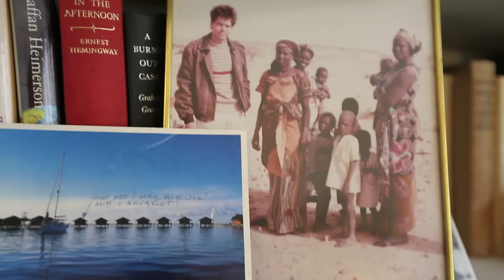Margareta Magnusson discusses death cleaning.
Copyright: Döstädning AB
Director: Jane Magnusson
Filmed & edited by: Johanna Joona

THE GENTLE ART OF SWEDISH DEATH CLEANING
How to Make Your Loved Ones' Lives Easier and Your Own Life More Pleasant

Funny, wise, & deeply practical, Swedish artist Margareta Magnusson offers advice on how to declutter your home and minimize your worldly possessions.